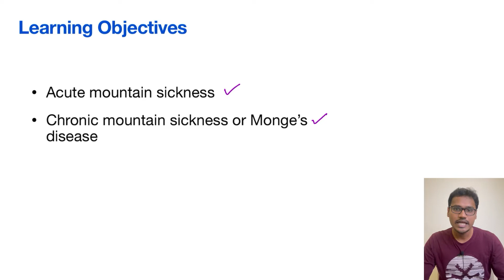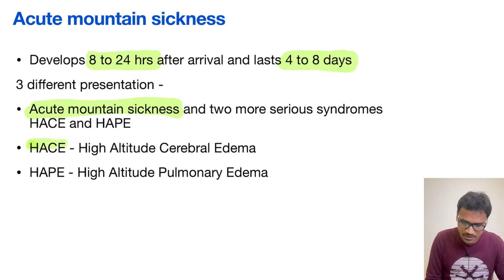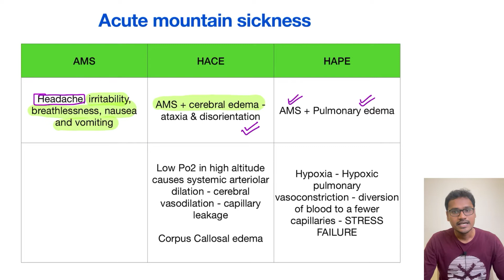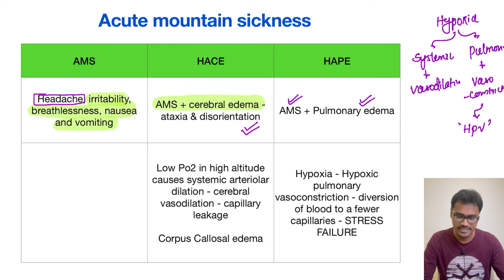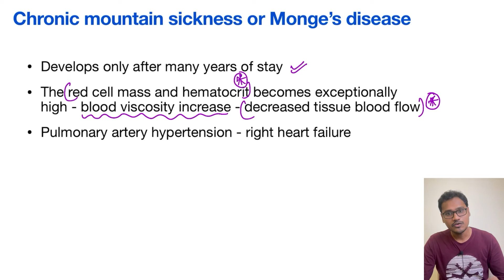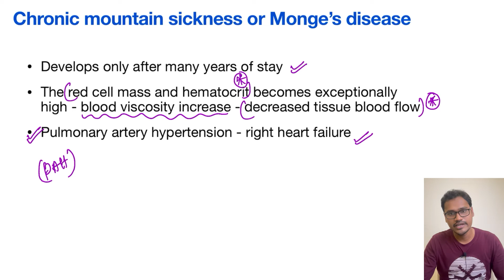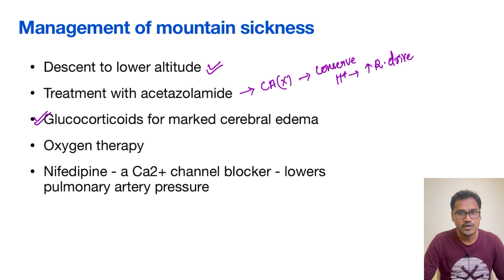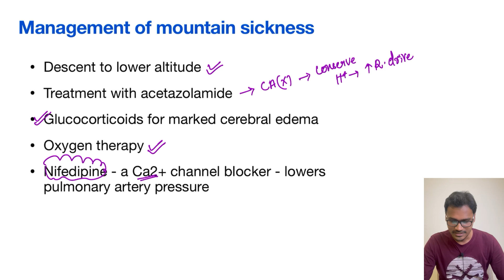Acute and Chronic mountain sickness (Monge’s disease)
In this video, the discussion is on mountain sickness - acute and chronic mountain sickness.
The various forms of mountain sickness like - Acute mountain sickness, high altitude cerebral edema, high altitude pulmonary edema, and chronic mountain sickness are explained in detail.
Chronic mountain sickness is also called monges disease.
The management of mountain sickness is also briefed.

Chapters:

0:00 Introduction
0:20 Learning objectives
1:05 Acute mountain sickness
4:51 Monge's disease/ Chronic mountain sickness
6:01 Management of mountain sickness

Suggested book links